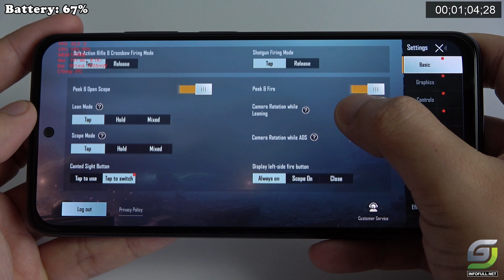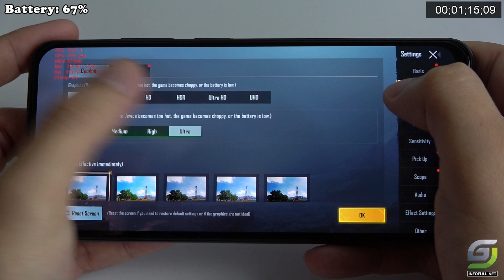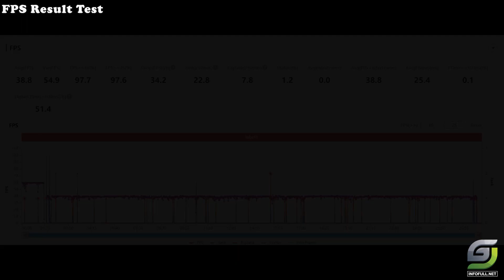Xiaomi Redmi Note 10 test game PUBG INDIA | Snapdragon 678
Redmi Note 10 Spectification
Screen 6.43", FHD+, AMOLED, 2440 x 1080 Pixel
Rear Camera 48.0 MP + 8.0 MP + 2.0 MP + 2.0 MP
Selfie Camera 13.0 MP
6 GB RAM
128 GB internal memory
CPU Snapdragon 678
GPU Adreno 612 GPU
Battery capacity 5000 mAh
SIM card 2, Nano SIM